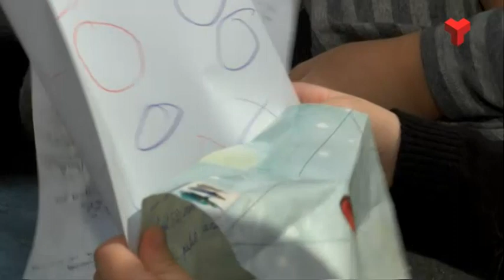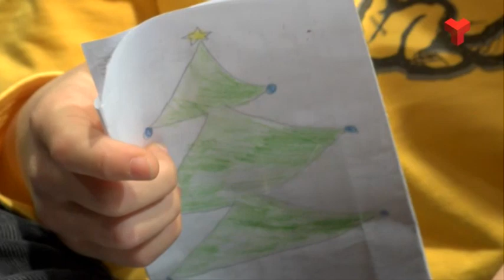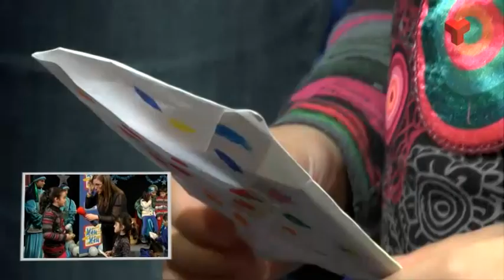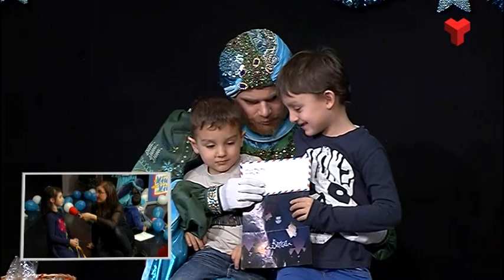El patge Xiu-Xiu a Canal Terrassa 02-01-2015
Com cada any, el patge Xiu-Xiu visita les instalacions de Canal Terrassa. Aquest cop va ser el passat divendres 2 de gener.